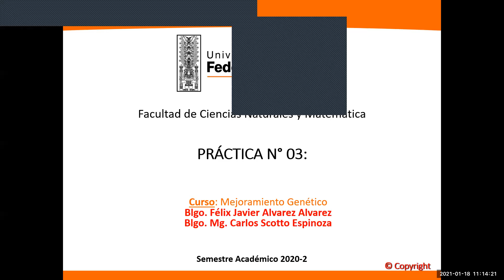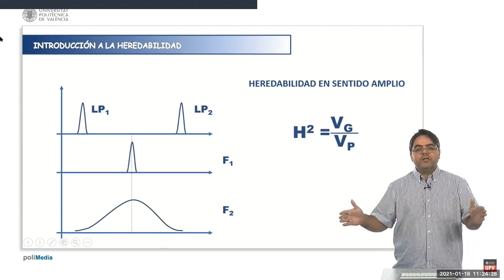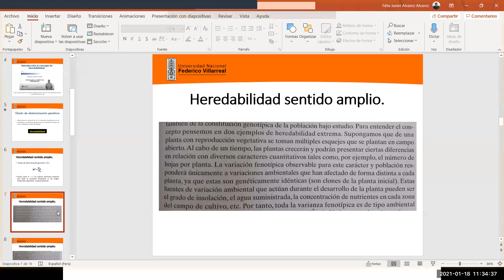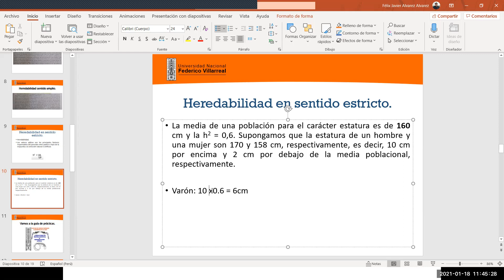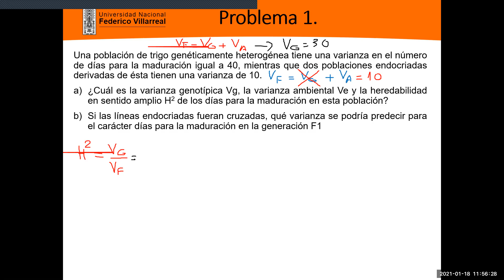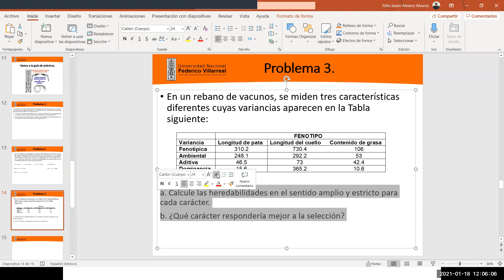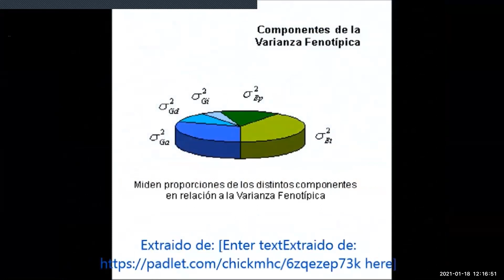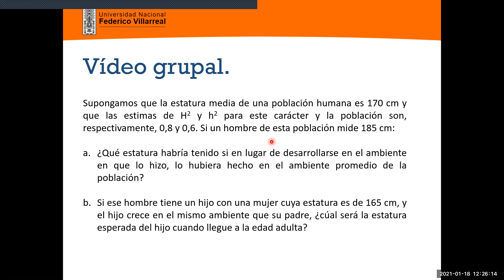Clase Practica 3 Heredabilidad MG UNFV